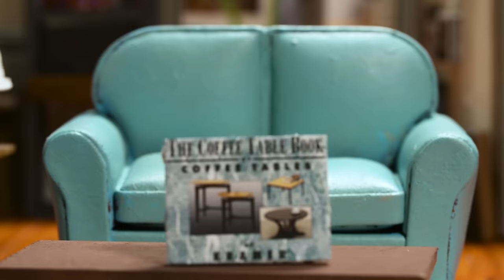Hamsterfeld - 'Seinfeld' with Hamsters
What would 'Seinfeld' look like if the entire cast were fluffy and had tiny little claws?

Video by Keith Hopkin & Laura Vitto
Hamsters from Westchester Rescued Hamster Haven